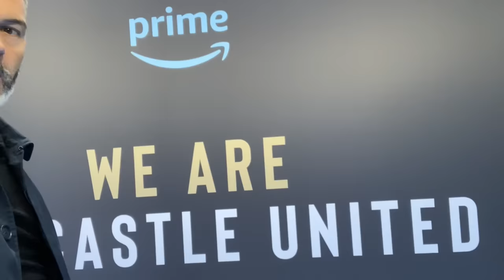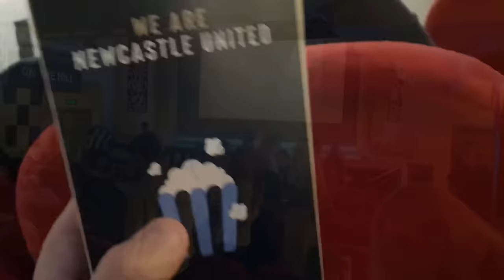NEW YORK to NEWCASTLE! Straight off a flight to the Premiere of NUFC’s Amazon docu. Plus Livramento…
Sky Sports’ Keith Downie attended the premiere of Newcastle United’s Amazon documentary “We Are Newcastle United”.
Keith interviewed Amanda Staveley, Mehrdad Ghodoussi, Eddie Howe, Kieran Trippier & Callum Wilson.
Also included is the latest on Newcastle’s attempts to sign Tino Livramento, after a fee of £32m plus add-ons was agreed with Southampton for the defender.